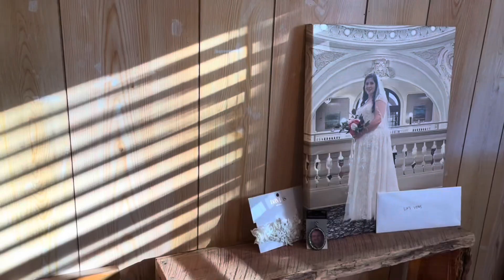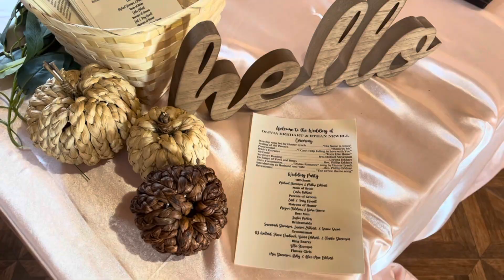The Newell Wedding 11.20.21